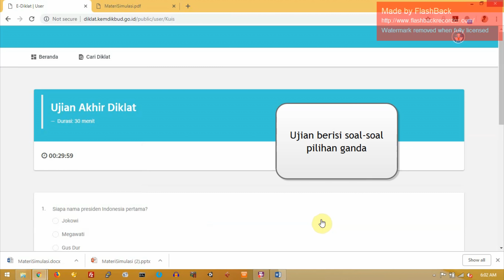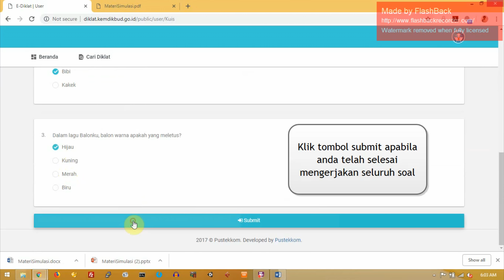7. Mengerjakan Ujian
Tutorial LMS Diklat Kemendikbud
Cara Mengerjakan Tugas